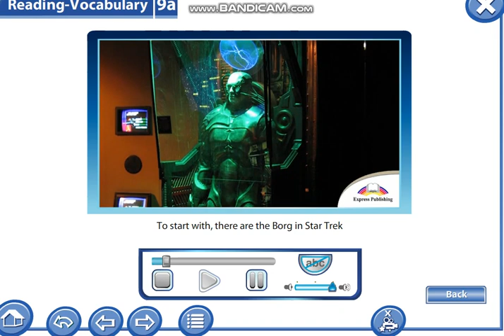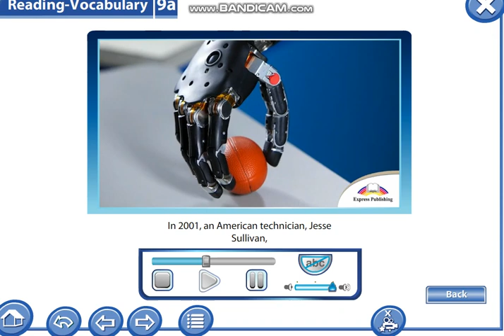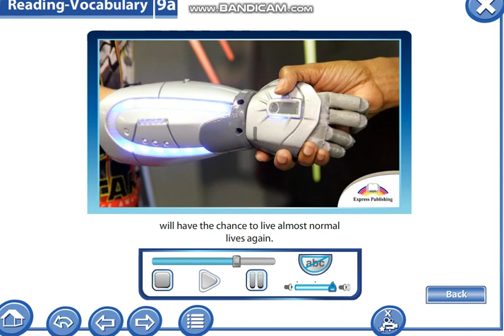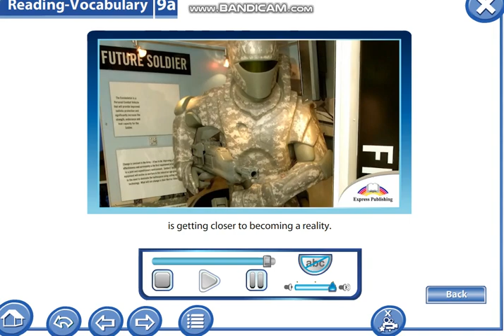Excel 9th grade. Module 9A. The age of cybernetics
Smiles 4th grade videos 👇🏻